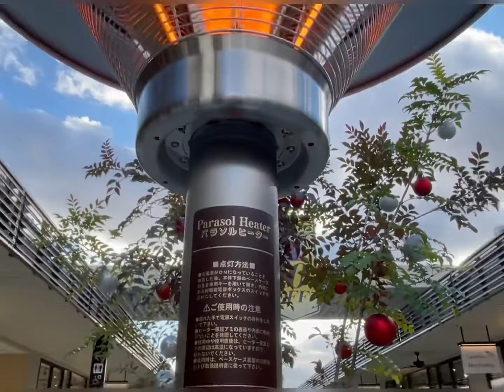南国風？あったかパラソルヒーター